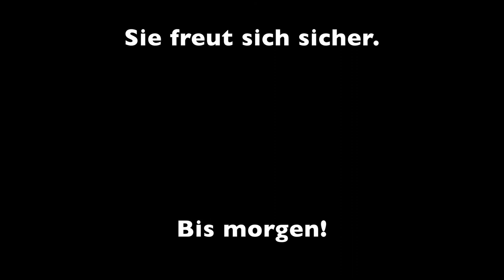Schlaflos in Bruchköbel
Irgendwie war heute beim schlafen der Wurm drin. Egal!

Mein Equipment:

-Sony a6400
-MacBook Air
-iPhone 11 Pro Max
-iPadAir2